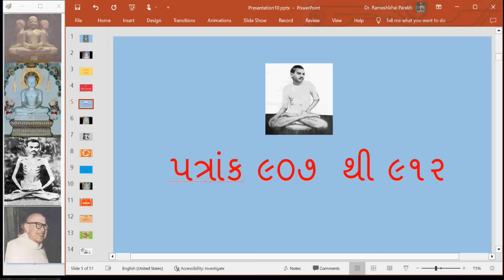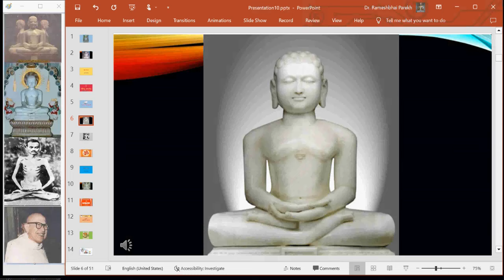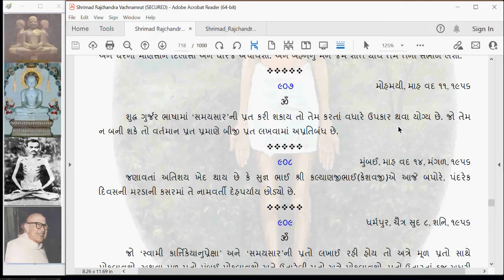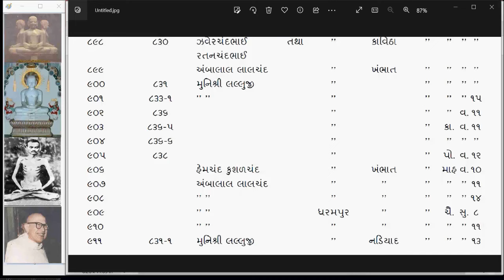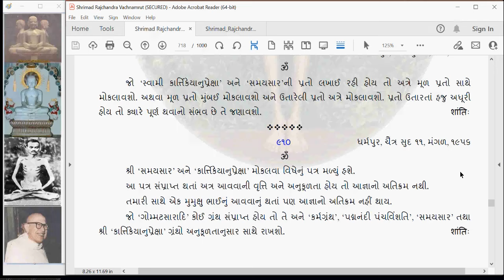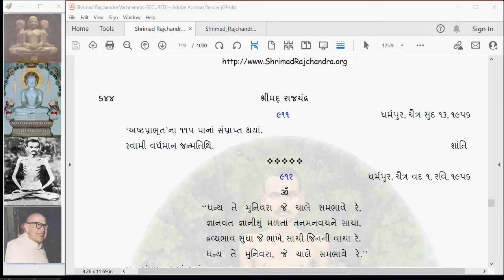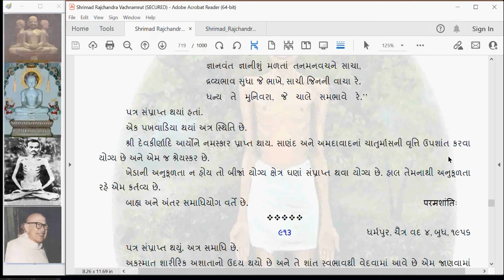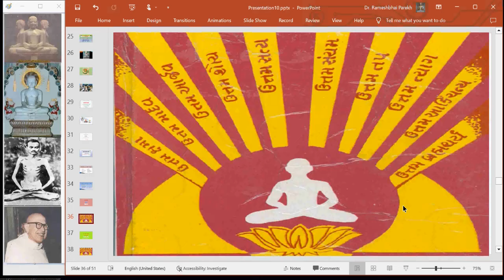SRV252 Shrimad Rajchandra Vachanamrut Patrank 907 to 912